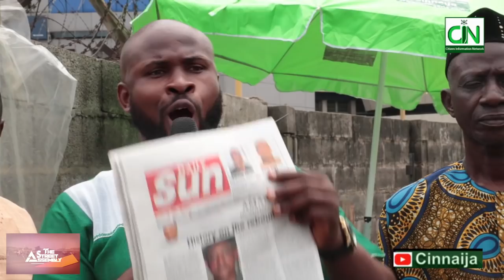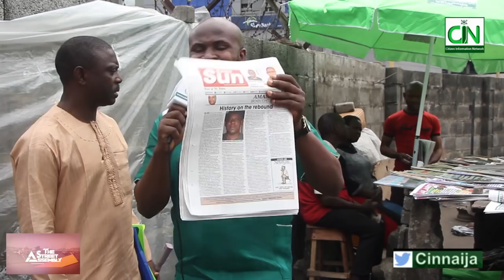"Ortom would have been stupid to remain in APC"- A MUST WATCH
The Street air their mind on Gov Samuel Ortom defection to PDP from APC